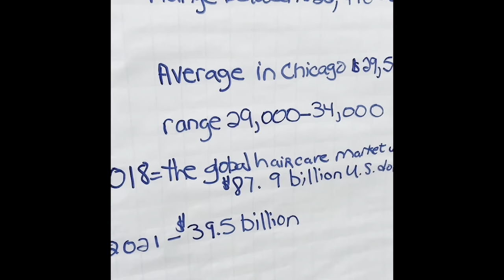Embracing your Gray Hair: RODSET on a Short hair PIXIE CUT|TRENDS for 2022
Gray hair trends for 2022
I will be sharing my journey in Embracing my gray hair.. my first video you see I’m doing a RODSET with perm rods and using the famous John  Amico products which can be purchased at

I am located in Arlington Texas
at Salon & Spa Galleria
5100 W.Sublett